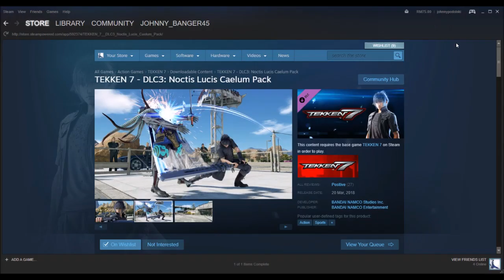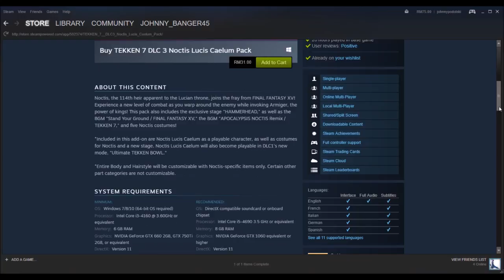It's Finally Here! tekken7 #2018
I want this DLC for my Birthday this year. (LOL)